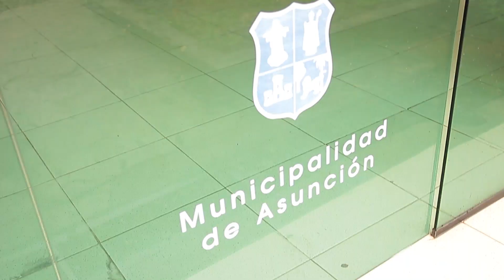Te recordamos que en Coarco tenemos una boca de cobranza!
¿Necesitás pagar algún tributo municipal? Te recordamos que en Coarco tenemos una boca de cobranza, que se encuentra habilitada hoy hasta las 16 hs. y mañana de 7:30 a 11:30 hs. 🙌🏽